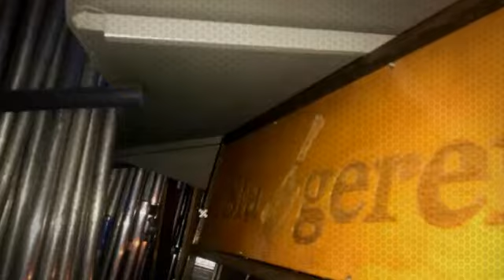All-4-Music Events : Bedrijfsfeest cappele Ad IJssel 16-03-2018 iov Crawfield